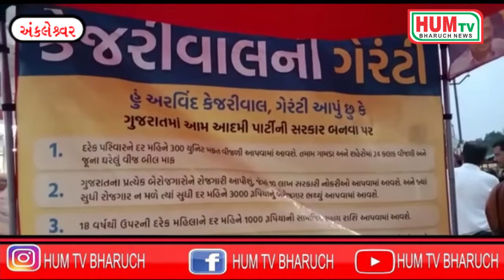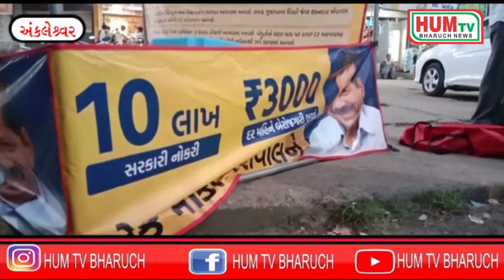અંકલેશ્વરમાં આપ પાર્ટીના કાર્યકર્તાઓ ઉપર એસએસ જ્વેલર્સ ના માલિક અને પુત્ર એ કર્યો હુમલો